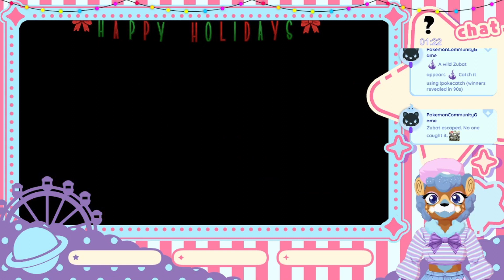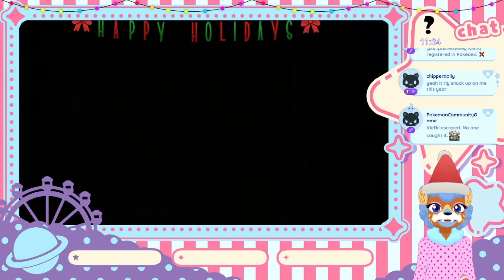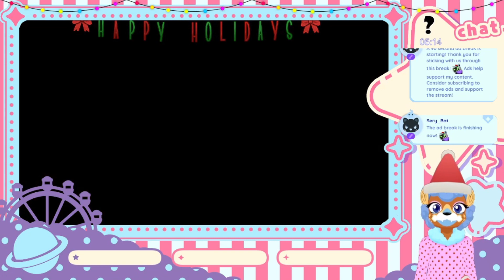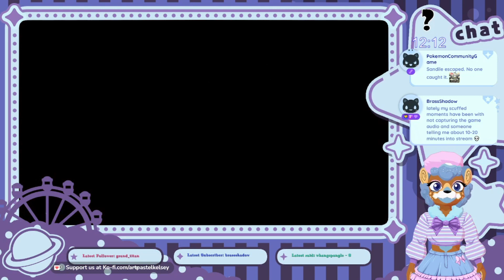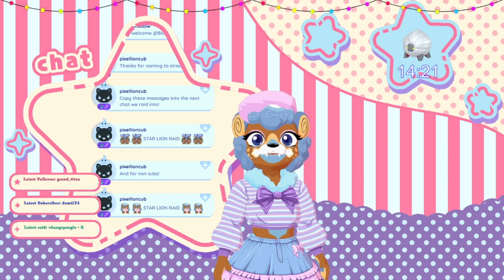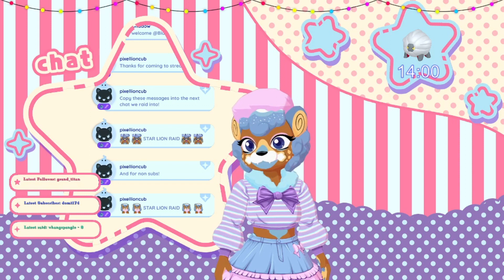Let's fly away to Moonstone Island Part 10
Mondays, Tuesdays, Thursdays and Fridays at 5 pm pst